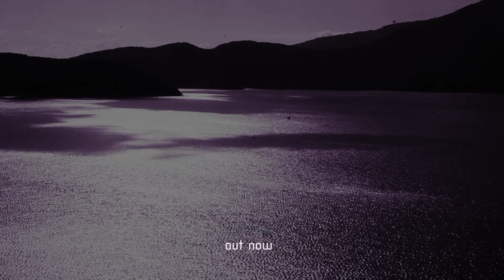Jürgen Saalmann "third stage"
Listen now to the third stage of Jürgen Saalmann's upcoming album "a voyage". A listening trip of a special kind. Discover new music with acoustic guitar, global sounds & electronics.

Bio Jürgen Saalmann:

Jürgen Saalmann studied classical guitar at the Musikhochschule Münster and graduated in 1997 as a certified guitar teacher. Jürgen Saalmann teaches guitar at the Haltern am See municipal music school and is a lecturer at the JKS Herne. Since 2005 he has been running the Stereoflex Records label with Michael Nötges. He works as a freelance composer and currently gives concerts with the programs “Traumzeit” (meditative guitar music) and “transit” (acoustic guitar & global beats).

After a few years in various progressive rock and pop bands, he began composing and performing as a solo guitarist. In 2015, the specialist magazine Akustik Guitar wrote: "Jürgen Saalmann is one of the modern crossover classics". His compositions range from romantic, meditative guitar music to contemporary guitar music and all-style world music. The album for the live program transit was rated in the music magazine Folker 2015 as "an interesting blend of acoustic guitar music, folky melodies, hip beats and atmospheric soundscapes".

Jürgen Saalmann has released several solo CDs on the Stereoflex Records label. They were among other things Discussed in music magazines such as Jazz Podium, Concerto and Acoustic Guitar. Tracks from the album Transit were among others presented at the stations hr2-kultur and the SR 2 Kulturradio. Some pieces are played regularly on WDR4 and WDR5. Saalmann's music was streamed well over 6 million times on Spotify.